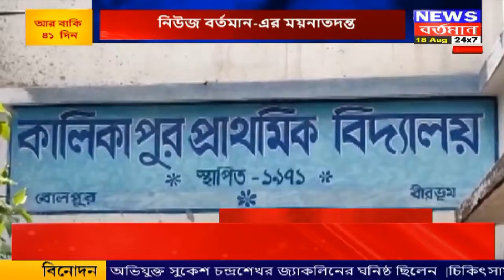Moinatadanta | বাবা মেয়ের ইস্মার্ট জুরি' | Sukanya Mondal Anubrata Mondal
নিউজ বর্তমান-এর ময়নাতদন্ত | 'বাবা মেয়ের ইস্মার্ট জুরি' |  সিবিআই তদন্তের জালে বিদ্যুৎবরণ কি এই বিদ্যুৎ বরণ জানতে দেখুন ময়নাতদন্ত | |  sukanya mondal high court  | sukanya mondal | sukanya mondal anubrata mondal | sukanya mondal news | sukanya mondal case | sukanya mondal tet |